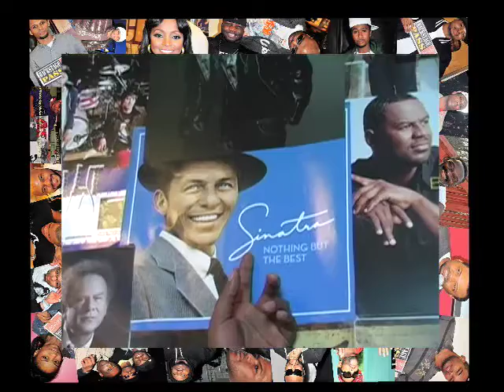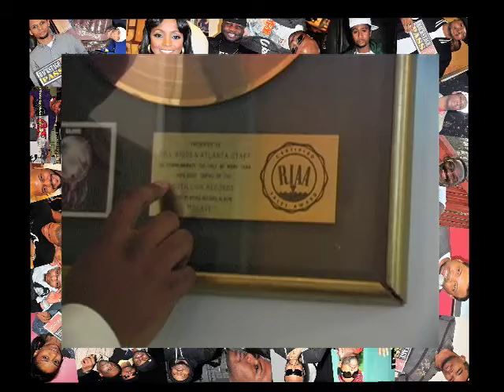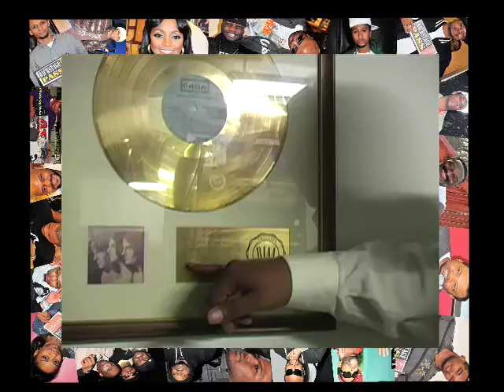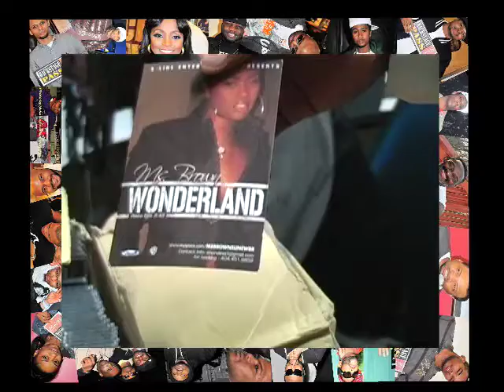(Part 2) BackStage Pass Touring Atlantic Records / Warner Music Group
BackStage Pass goes behind the scenes to the Atlantic Records / Warner Music Group Atlanta Office. Guided by Moses Davis BackStage Pass brings you all access inside Atlantic Records!